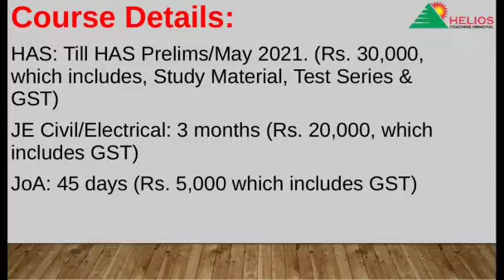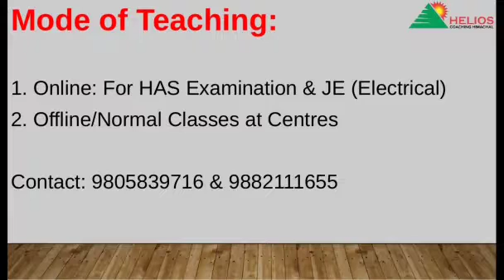Information regarding Courses Online and Offline at Helios Coaching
This is another video regarding HPPSC based  examinations from Helios Coaching Himachal. Minor Strategics & Tactics which can make a difference are discussed. Things put in very objective manner (Tables & Percentages) and specific IMP topics are delineated.
Helios Coaching: Himachal Administrative Services guidance for HAS/HPAS of HPPSC Shimla. Can be a suitable guidance for the HAS Examination on new pattern. It includes discussion on Books for HAS and how to approach the preparation.
Suitable for HPPSC based  examinations like HAS, Allied & Naib Tehsildar from Helios Coaching Himachal. Minor Strategics & Tactics which can make a difference are discussed. Things put in very objective manner (Tables & Percentages) and specific IMP topics are delineated.